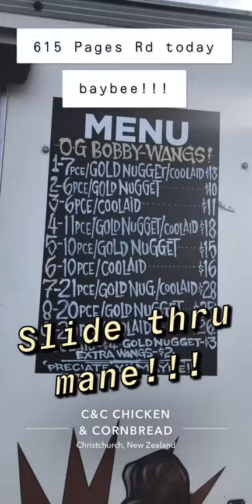615 Pages Rd C&C-Chicken and Cornbread Christchurch 8061 New Zealand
Live from the chicken coop!! C&C Baybee!!!🍗🍞🥤💯Helloooo!!!